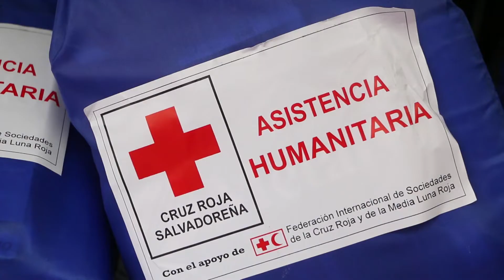DONACION CRUZ ROJA